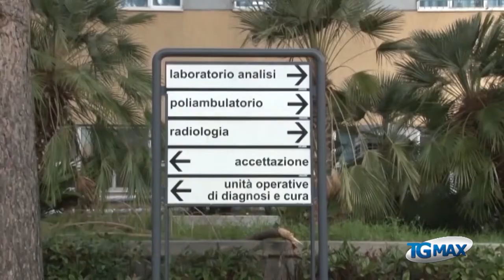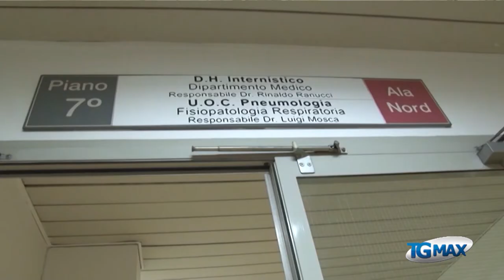Coronavirus: 500 medici in pensione pronti a tornare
Coronavirus: 500 medici in pensione pronti a tornare nelle strutture sanitarie abruzzesi, unica condizione “essere dotati dei necessari dispositivi di protezione”